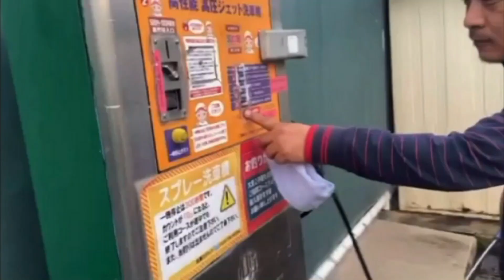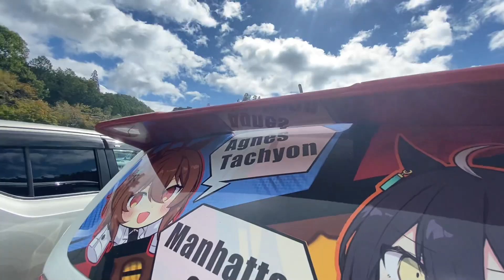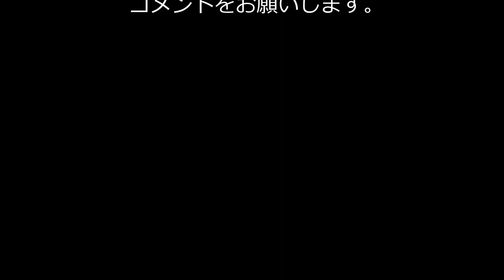アルトミーティングで気になる車を探す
Music
ENDING SONG

など

チャンネルトップから概要›詳細›からメールアドレスを表示いただき連絡ください。